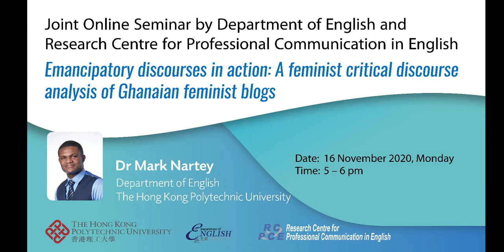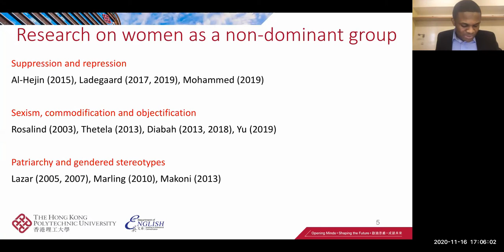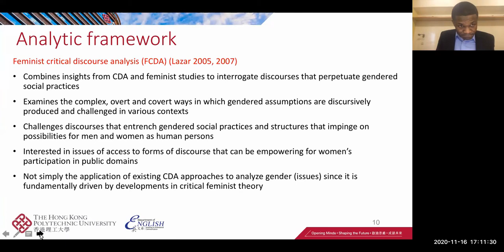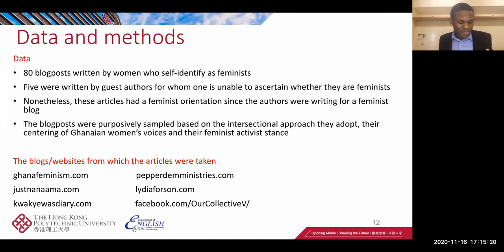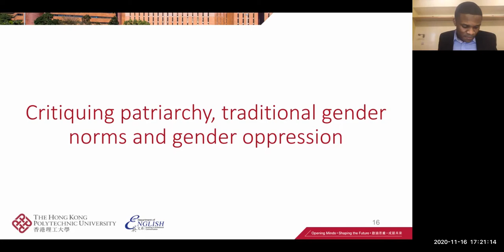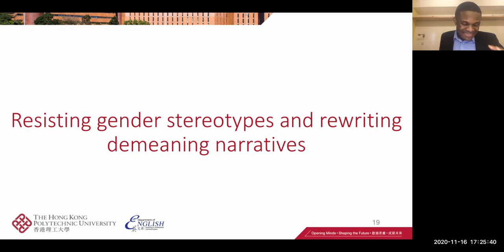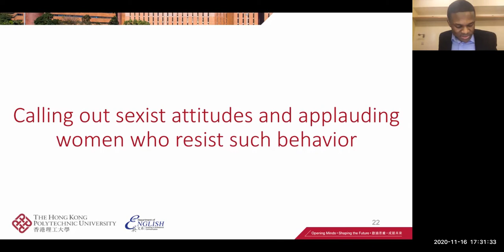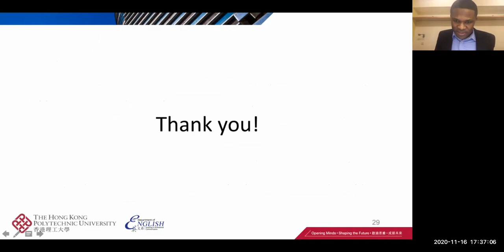Emancipatory discourses in action: A feminist critical discourse analysis of Ghanaian feminist blogs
This is a replay of the webinar took place on 16 Nov 2020 with Dr Mark Nartey, Postdoctoral Fellow of the Department as the speaker. He discussed three resistance strategies utilized by Ghanaian feminist blogs to criticize the systematic gendering of privilege and inequality in Africa.

This online seminar was jointly organised by the Department of English and Research Centre for Professional Communication in English, The Hong Kong Polytechnic University.